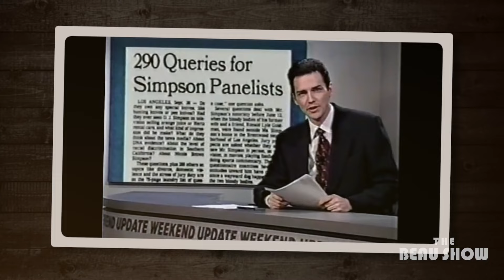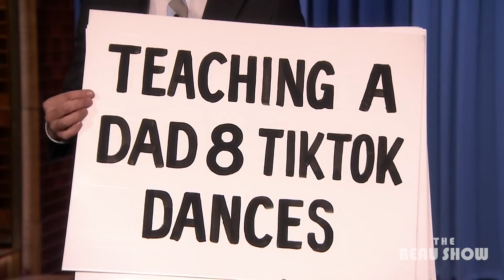Remembering The Great Norm Macdonald And Pure Comedy | The Beau Show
Comedian and SNL alum Norm MacDonald recently passed away after a battle with cancer. Norm was a trailblazer for his brand of deadpan comedy and unwilling to abandon his comedic instincts, which is tough in today’s “safe safe” unfunny culture. I explore Norm’s comedy and his own philosophical and surprisingly spiritual ethos and convictions.